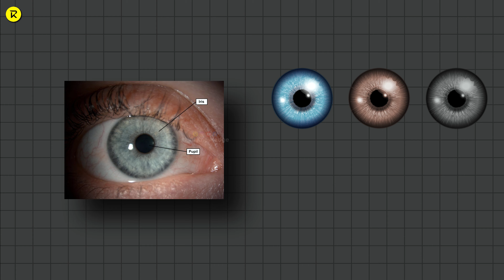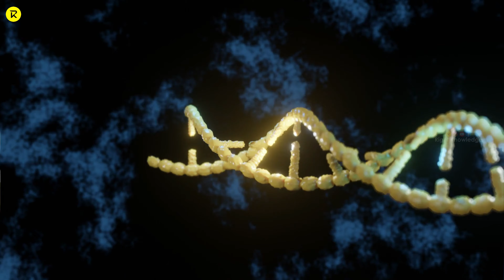खास हे ये अलग -अलग रंग की आखो वाली बिल्लियाँ Why do some cats have different coloured eyes?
1. This video has no negative impact on the original works (It would actually be positive for them)
2. This video is also for teaching purposes.
3. It is not transformative in nature.
4. I only used bits and pieces of videos & images to get the point across where necessary.

• Video based on these topics -
heterochromia
heterochromia eyes
heterochromia cat
heterochromia eyes in hindi
heterochromia eyes cat
heterochromia celebrities
heterochromia contact lenses
celebrities with heterochromia
what causes heterochromia
heterochromia eyes dog
how does heterochromia happen
dog heterochromia
heterochromia eyes model
heterochromia explained
heterochromia eyes girl
complete heterochromia eyes
heterochromia facts
heterochromia girl
Why do some cats have different coloured eyes?
Odd Eyes in Cats
Why Do Some Cats Have Two Different Colored Eyes?
How To Breed Odd Eyed Cats? Heterochromia Explained
Heterochromia cat
Heterochromia cat breed
Odd eye cat
White cat with heterochromia
Cat with different eye color meaning
Cat with different eye color name
Odd eye cat price
Sectoral heterochromia cat